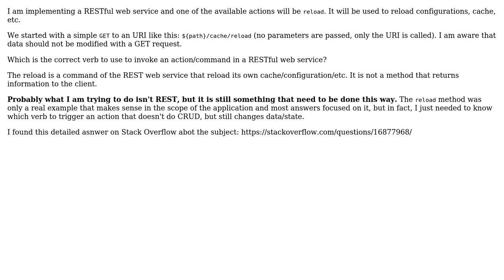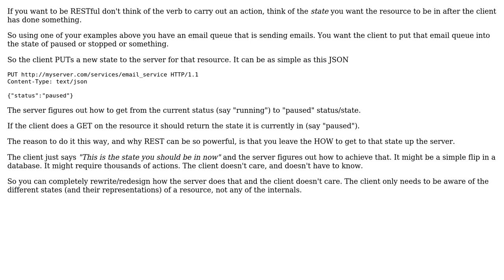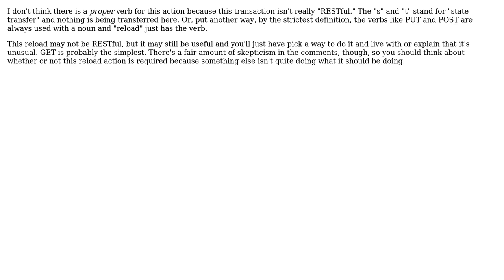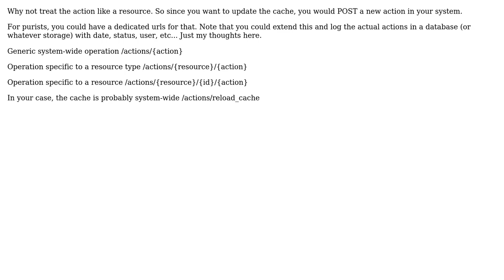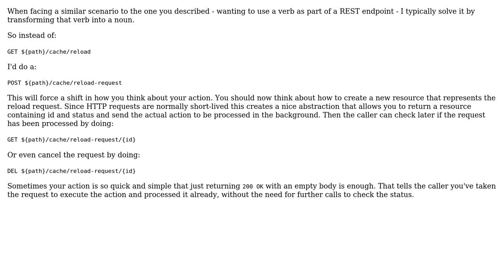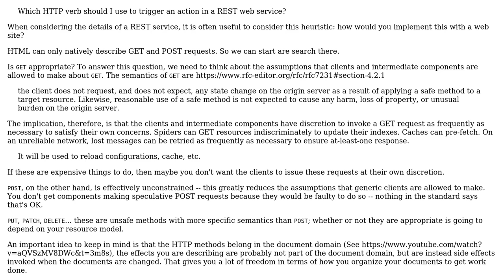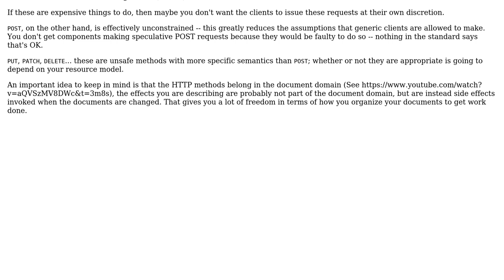Software Engineering: Which HTTP verb should I use to trigger an action in a REST web service?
With thanks & praise to God, and with thanks to the many people who have made this project possible! | Content (except music & images) licensed under CC BY-SA | Music | Images & others | With thanks to user VoiceOfUnreason user Thomas Stringer user Sean Redmond user Robert Harvey user Renato Dinhani user outis user Nicholas Shanks user Isometriq user Cormac Mulhall user Alex user ACV user Aaron Greenwald and the Stack Exchange Network Trademarks are property of their respective owners. You are responsible for your own actions.